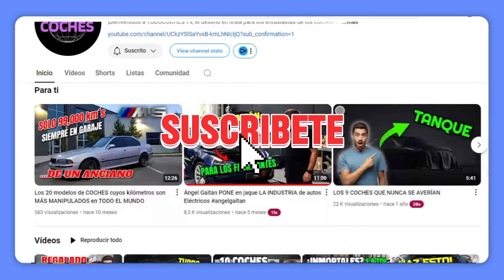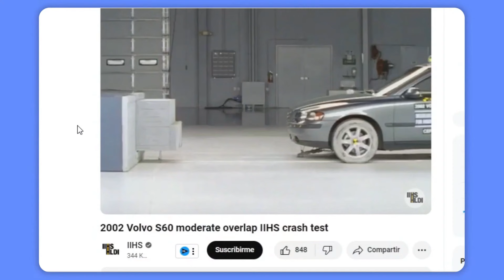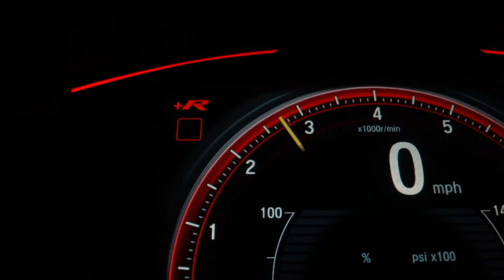Los 5 Coches Infravalorados con Motores Diésel que Son Verdaderas MÁQUINAS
En este video, te presentamos 5 coches diésel infravalorados que son verdaderas MÁQUINAS. Aunque no siempre son los más populares, estos vehículos tienen motores diésel tan confiables que pueden superar los 300,000 kilómetros sin problemas. Descubre modelos como el Citroën C5 Break, Volvo S60 D5, Saab 9-3 TiD, Renault Vel Satis dCi, y Alfa Romeo 159 Sportwagon, todos con diseños únicos y un rendimiento increíble. Si estás buscando un coche económico, duradero y con un consumo de combustible bajo, ¡estos coches podrían ser perfectos para ti! No subestimes su potencia y resistencia; estos coches han demostrado ser verdaderas joyas en la carretera.